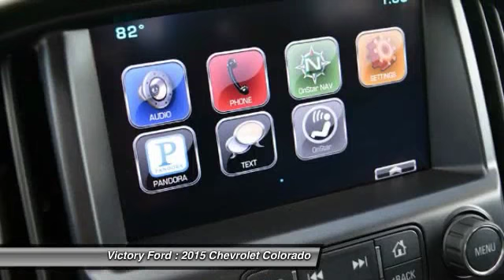2015 Chevrolet Colorado Dyersville, Dubuque, Cedar Rapids, Manchester IA CG592A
2015 Chevrolet Colorado Z71 - $33995

Victory Ford
30584 Olde Hawkeye Road

Looking for the right ? Today could be your lucky day. With 1763 miles, this Red Hot, 2015 Chevrolet Colorado equipped with Automatic transmission could be yours. Request more information and set up a test drive right away.